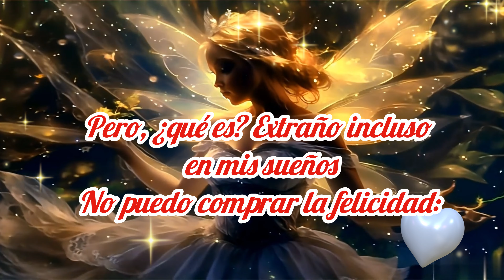La Vida Cambia en 24 Horas con Esta Poesía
La Vida Cambia en 24 Horas con Esta Poesia. Los motivos de la seducción por un sueño y la imposibilidad de la felicidad acercan el poema más a la lírica filosófica que a la lírica amorosa. Además, este complejo de motivos encuentra paralelismos tanto en la poesía como en las obras de crítica literaria de finales de la década de 1820, que casi nunca atrajeron la atención de los investigadores. Así pues, el análisis del contexto de la revista y la comparación con otros poemas del poeta de 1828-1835 permiten mostrar los vectores de evolución de la poética filosófica del autor en este periodo. 📚

En el contexto de la evolución de su sistema poético, y por otra parte - para mostrar la conexión de esta miniatura con las tendencias en el lirismo filosófico de la vuelta de los años 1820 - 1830.
Las fuentes literarias y los orígenes ideológicos y filosóficos de la lírica del poeta de 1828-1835 se han estudiado en mucha menor medida que su contexto biográfico.

Así, el poema "Hada" ha sido considerado tradicionalmente por los investigadores en relación con la posible dirección de A. F. Zakrevskaya y la datación del autor en 1824 (mientras que la primera publicación data sólo de 1830, y el poema podría haber sido escrito en 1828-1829).

La confirmación indirecta de la datación posterior la proporciona la comparación de motivos de "Hada" con los poemas "filosóficos" de la autora de 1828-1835, en los que ocupan un lugar importante los motivos de la seducción vacía por un sueño, la destrucción de la ilusión, la inevitabilidad de la victoria de la racionalidad y la imposibilidad de la felicidad ("El maravilloso granizo se juntará a veces...", "¿Por qué el cautivo ha de soñar con la libertad?", etc.).

También cabe destacar que este complejo de motivos en combinación con la imagen de un hada se encuentra en la lírica y el periodismo de finales de la década de 1820: por ejemplo, en los poemas "Dos hadas" de M. A. Dmitriev y "Al álbum" de autor desconocido (firma: **), publicados en la revista Moskovsky Vestnik a finales de 1828 - principios de 1829, así como en uno de los discursos sobre literatura moderna de la revista Vestnik Europa (1828, nº 21).

Aunque el poema de Dimitriev ya ha llamado la atención de los investigadores de la lírica del poeta de finales de la década de 1820 (véase el artículo de I. L. Almy "Sobre la posición creativa de E. A. Baratynsky a finales del siglo XX. A. Baratynsky a finales de los años veinte y primera mitad de los treinta del siglo XIX" (2002)), pero no se ha comparado directamente con "Hada".

 Mientras tanto, la identificación de estos motivos similares en la lírica de finales de la década de 1820 nos permite mostrar en qué contexto podían ser leídos los poemas de Baratynsky (incluido "Hada") por sus contemporáneos.

Así, volviendo al contexto literario más cercano, intentaremos señalar posibles interpretaciones de la imagen del hada y del tema de la destrucción de la ilusión en la lírica de finales de la década de 1820. Deteniéndonos en detalle en los poemas del letrista de finales de la década de 1820 - principios de la de 1830, intentaremos también mostrar la importancia de este período como de transición en su poesía, esbozando los principales vectores de evolución en el sistema creativo del poeta.

o que e verso#poema#poesia para ninos#iu#iu poema de amor#poemas de amor emocionales#buenos poemas de amor#lovequotes#poemas de amor para tu novio#book#books#poemas#lovepoems#cultura#clásica arte literatura magical world of poems and quotes#amor poemas y poesía#love poems for you#poemas de amor en inglés#love poetry reading#poemas sobre el amor#poesía en movimiento reading poetry leer poemas son para siempre#poemas de amor para él a distancia poetry slam slam poetry#performance poetry#letras de amor dramáticas#letras de amor oscuras#letras de amor sin fin#letras de amor suaves#letras de amor antiguas#romance poemas románticos poemas poesía emocional poemasromanticos#emocional poetry reading#poesia#poema de amor#spoken word iloveyou letras de amor para él#loveletter#letras de amor para ella#i love you poem#spoken word poetry#música y palabra hablada#poetry reading#i love you